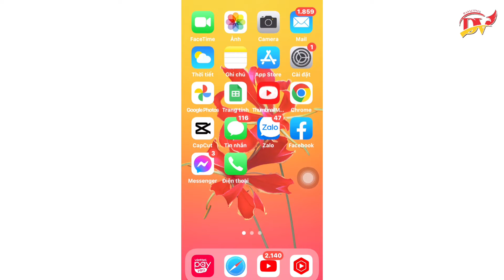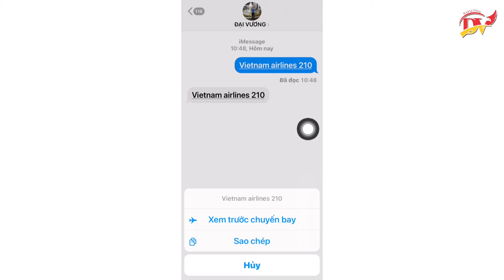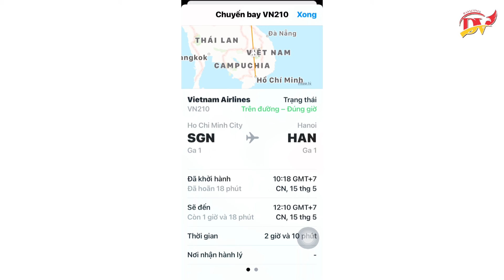Cách kiểm tra tình trạng chuyến bay trong tin nhắn IPhone ipad | Cách theo dõi chuyến bay trên Ipad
Cách kiểm tra tình trạng chuyến bay trong tin nhắn IPhone ipad | Cách theo dõi chuyến bay trên Ipad là video chia sẻ mẹo hay mà ít người biết của tin nhắn trên điện thoại IPhone hoặc Ipad

Hướng dẫn cách săn vé máy bay giá rẻ - cách tìm kiếm vé máy bay giá rẻ - cách săn vé máy bay không đồng.